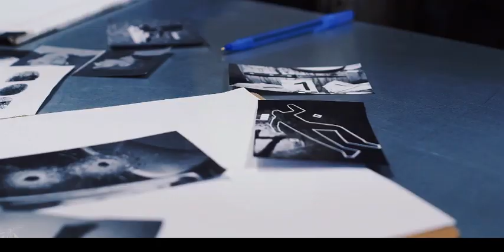ГЕЙЗЕНБЕРГ — Официальный трейлер (2024) | Брайан Крэнстон в фильме